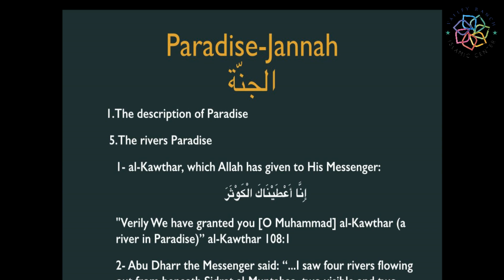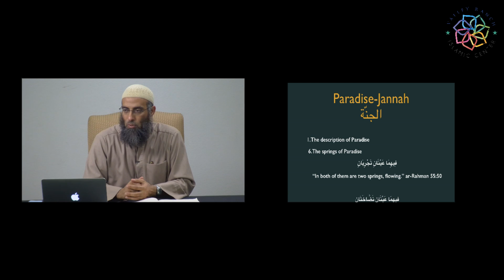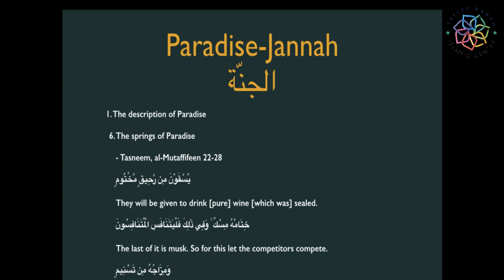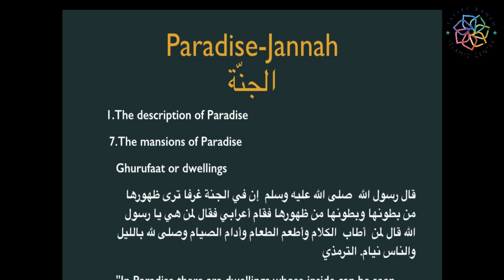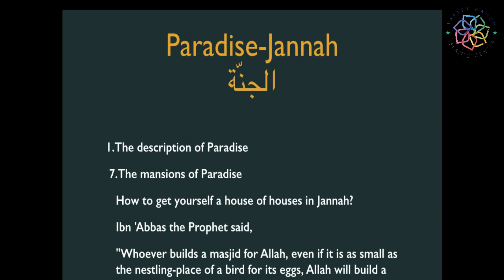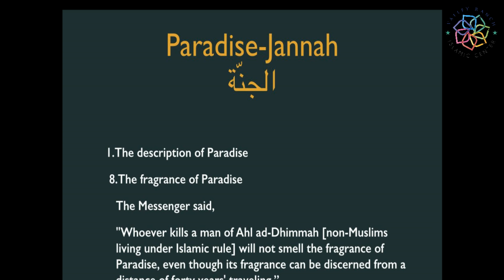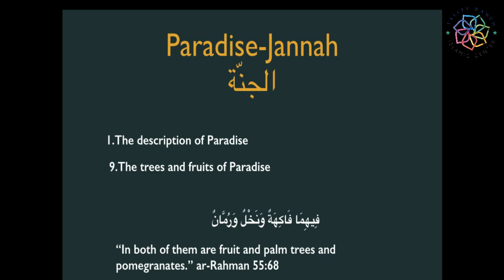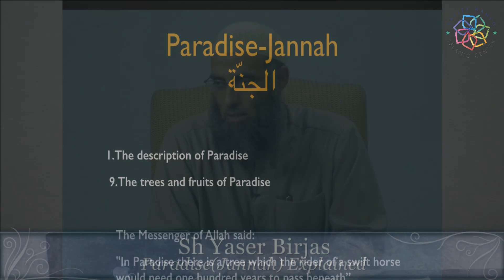Sh. Yaser Birjas - Paradise and Hellfire - Part 8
The houses of Jannah